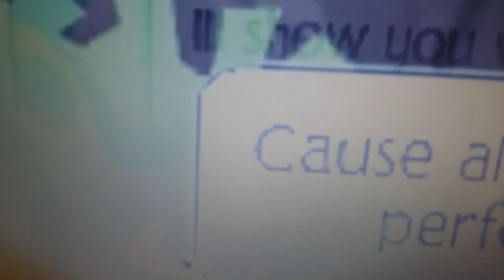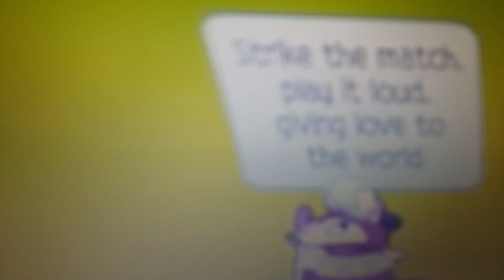No 2 music vids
Not mine lol only ones seen hehe